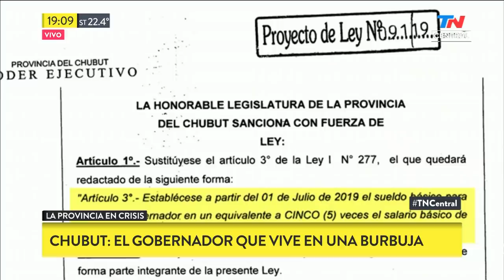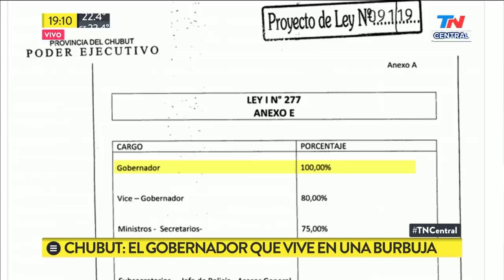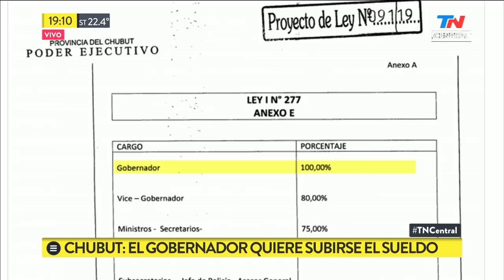Chubut: el gobernador que vive en una burbuja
El gobernador Mariano Arcioni pidió aumentar un 100% su sueldo en medio de la crisis. Lo solicitó en el presupuesto que envió a la Legislatura, mientras los tres poderes de la provincia se encuentran paralizados por falta de pago a los estatales.

Fragmento de "TN Central" emitido el Martes 17 de Septiembre de 2019.